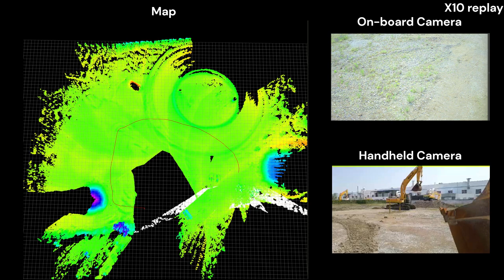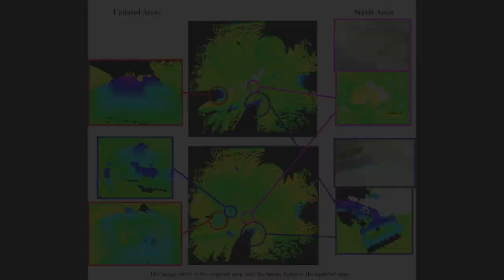Real-time Mapping in Featureless Environments for Autonomous Vehicles using Multi-sensor Fusion